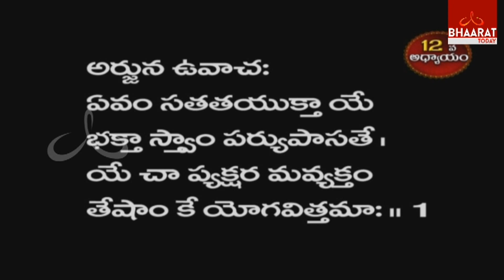Srimad Bhagavad Gita | Swami Paripoornananda Saraswati | Telugu Bhagavad Gita | Episode No.249